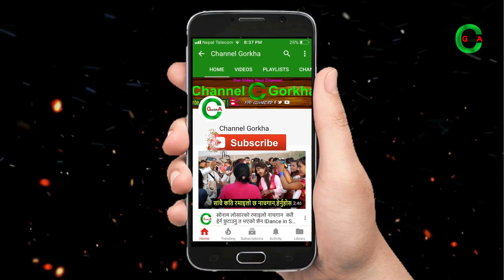Children Lakhe Dance at Bagh Bhairab Temple Kirtipur बच्चाहरुले पनि यस्तो लाखे नाचे l Channel Gorkha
♥अरु रमाइला Video हरु हेर्न यँहा जानुहोस ://goo.gl/rFXv2k

Children Lakeh Dance at bagh bhairab Jatra in Kritipur Kathmandu.Every year Bagh bhairab jatra is celebrated in Bhagh bhairab temple kritipur Kathmandu Nepal.Please enjoy watching Lakhe Dance of children and subscribe our channel for more nepali cultural videos.Thanks,Channel Gorkha .

Namaste and Welcome to our Favorite YouTube channel - "Channel Gorkha".
Channel Gorkha has also a range of videos covering Funny videos,Nepali Panceh baja Dance Videos,Nepali Local Dance Videos,Nepali News,Nepali Recent Festival Videos,Other interesting videos and many more !

Thanks !!

Thanks!